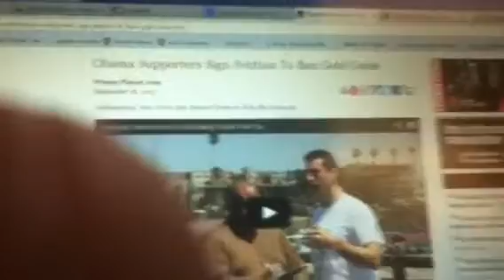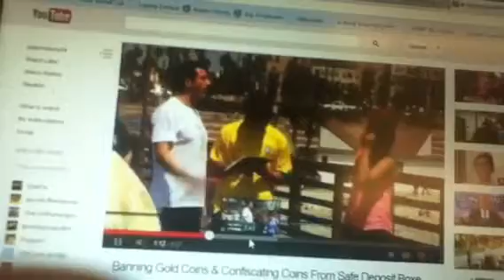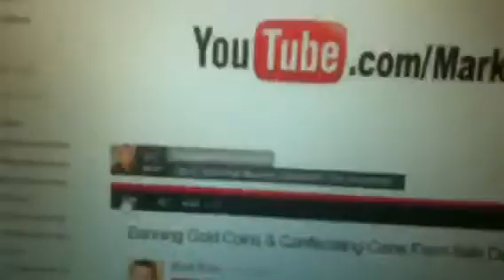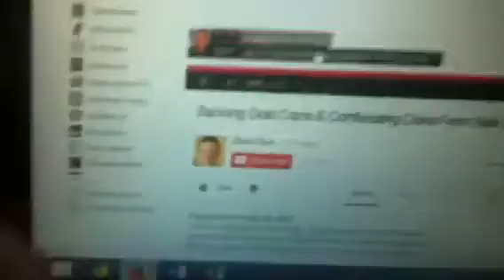They Want Your Gold